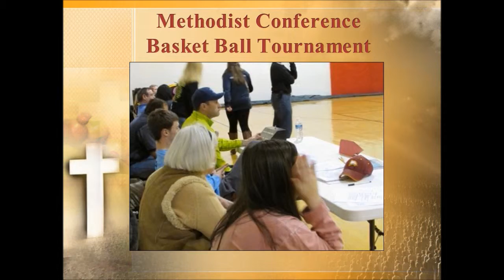St. James UMC AMEN Corner - Feb 24, 2013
Watch Our Current Events